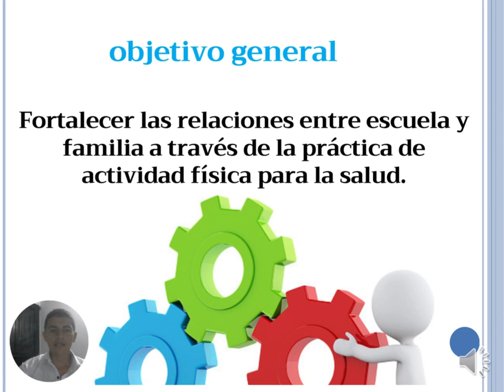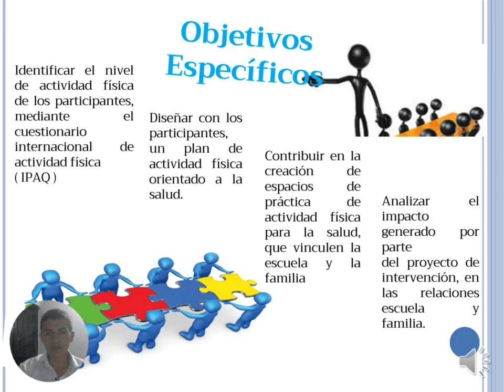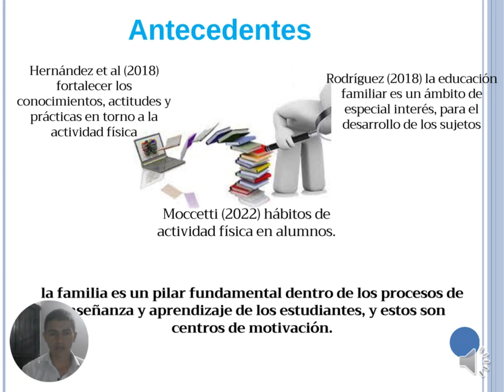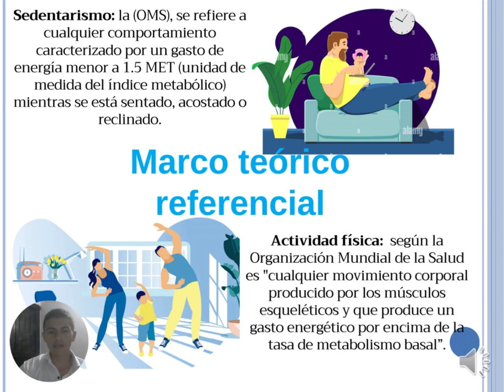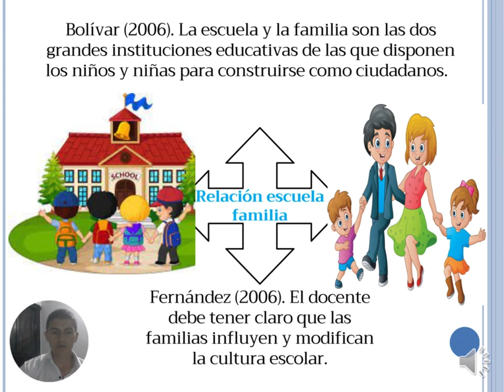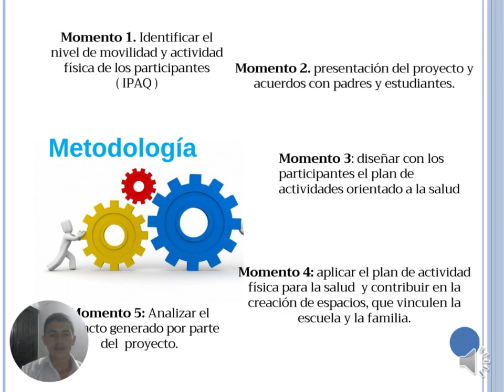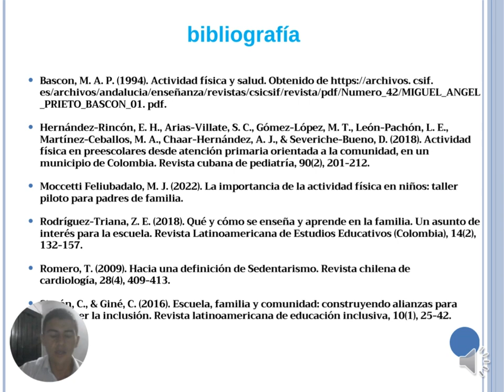Promoción de actividad física para la salud: escuela- familia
Docente Practicante: Oscar Alberto Espitia Salinas
Práctica II